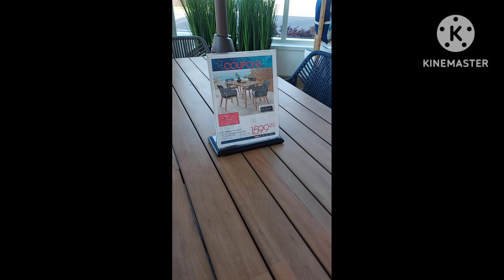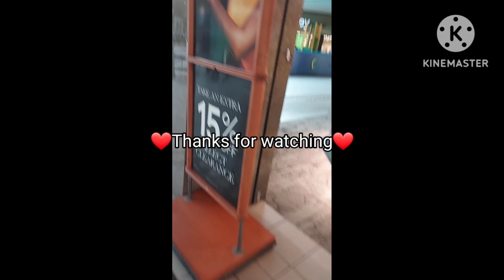♥♥Let's Go To Rooms To Go & The Mall♥♥